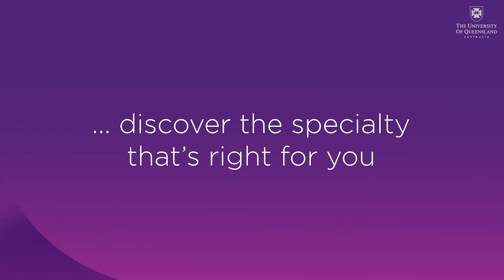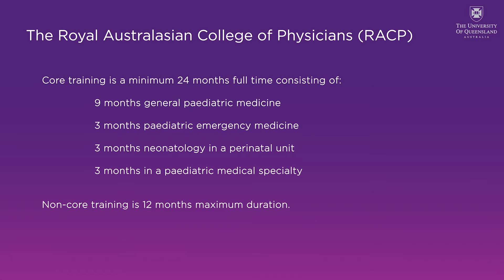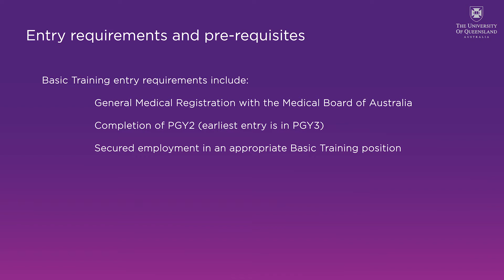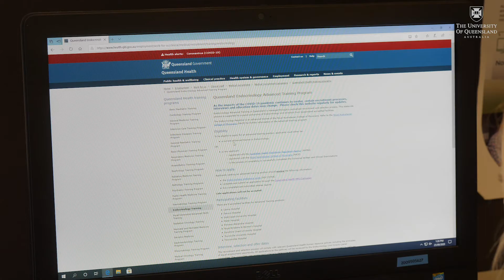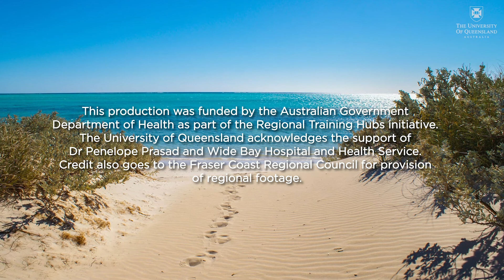Medical Career Pathways - General Paediatrics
Discover the specialty that's right for you in Wide Bay, Central Queensland and Southern Queensland.